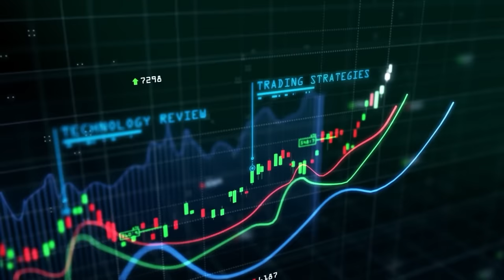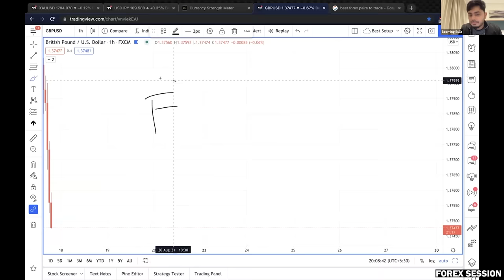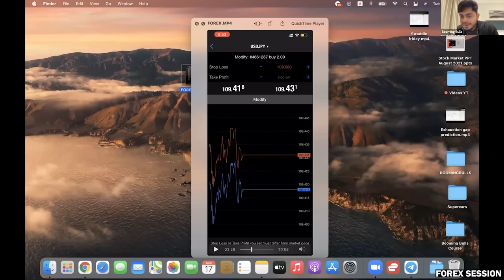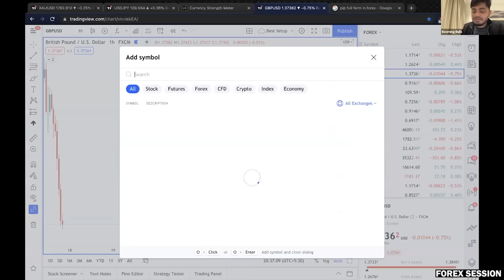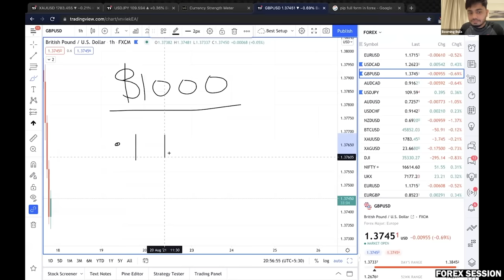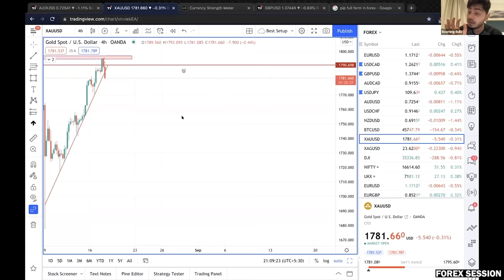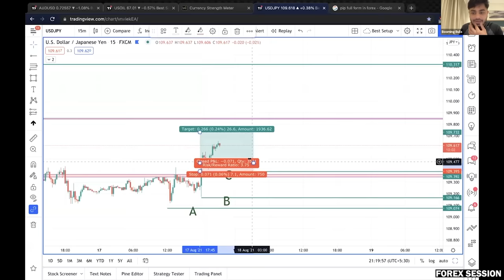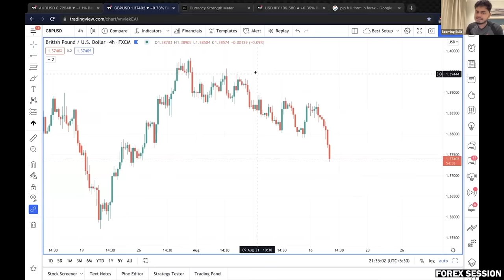The Only Forex Video You Will Ever Need || Anish Singh Thakur || Booming Bulls